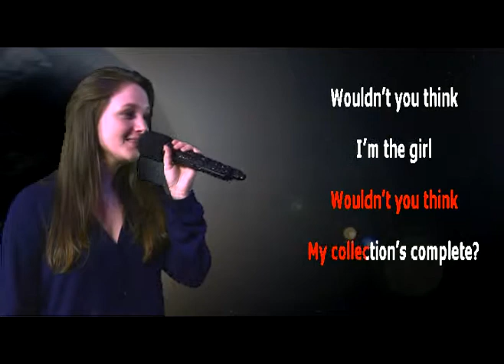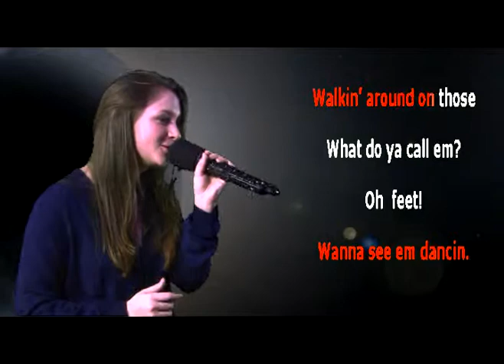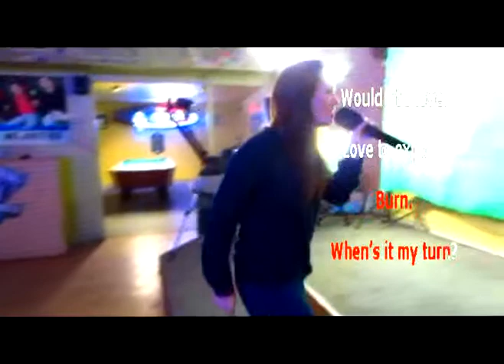LEILA C Performs 'Part Of Your World' on WSKS at PD's PLACE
LEILA C Performs 'Part Of Your World' on WSKS at PD's PLACE recorded in Gainesville, Texas 2105 Interstate 35 on east frontage rd.exit 499 just north of Rt. 82. Every Thursday at 9pm see your online host Rex Rizz who was featured in a major article online: The link is below from BuzzFeed.Com